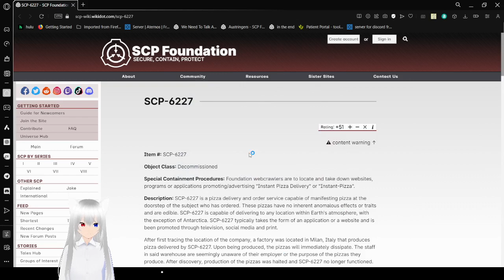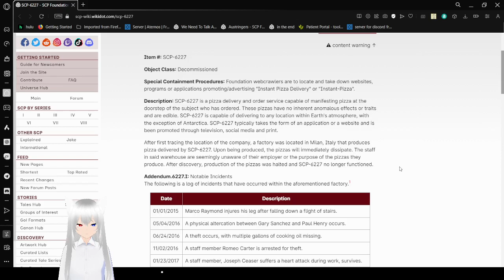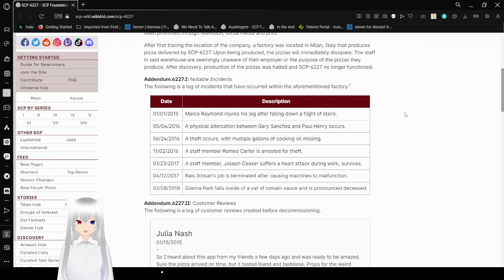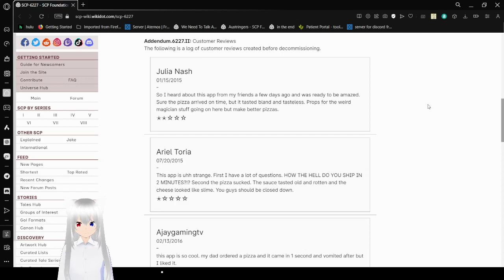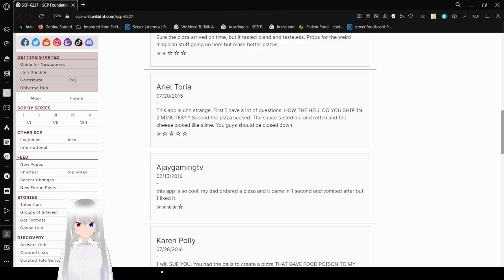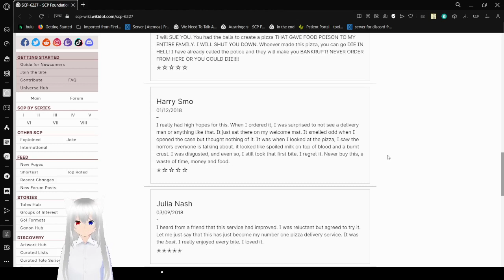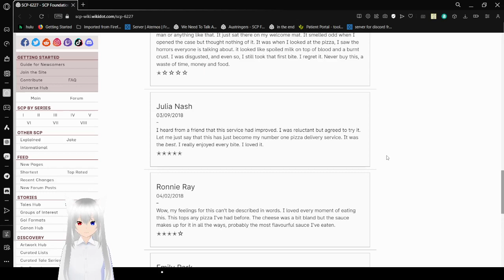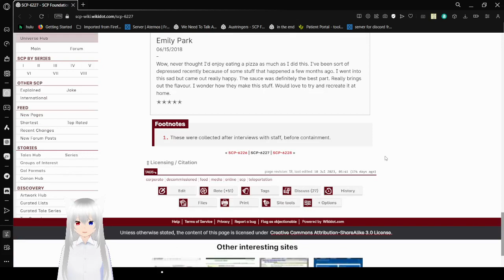Haku reads about instant pizza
It was really bad until Park made it better